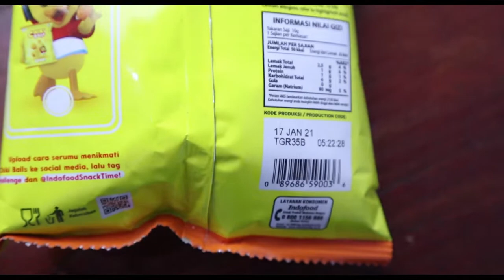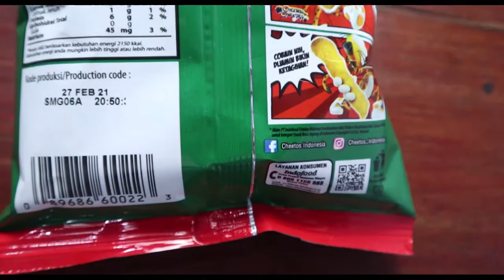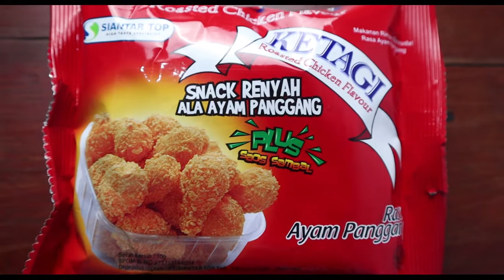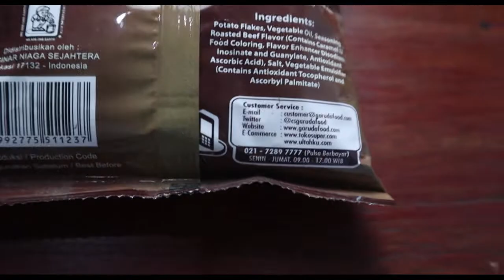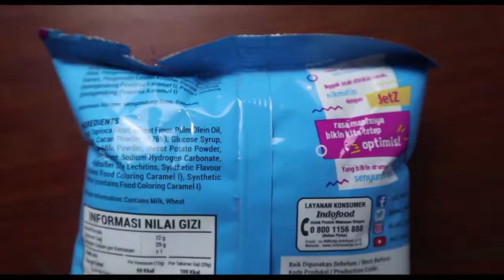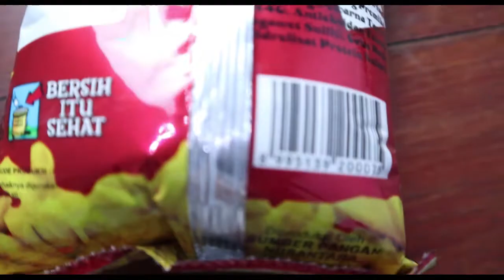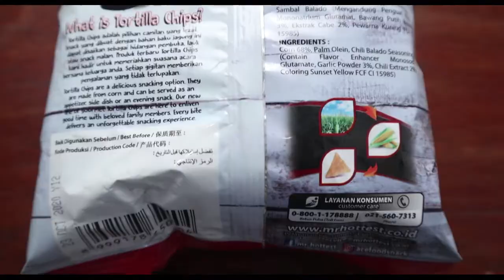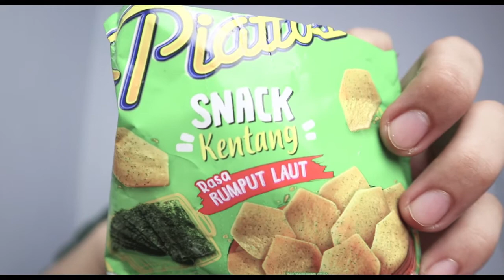BANGUN TIDUR LANGSUNG REVIEW JAJANAN HARGA RP 1000 INDONESIA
Pernah review makanan saat kalian baru bangun? rasanya gimana? aneh? kwkwkkw inilah videoku saat review jajanan harga Rp 1000

Selamat Menonton